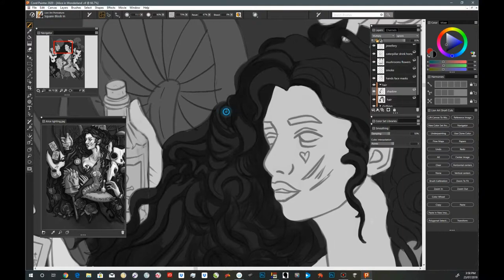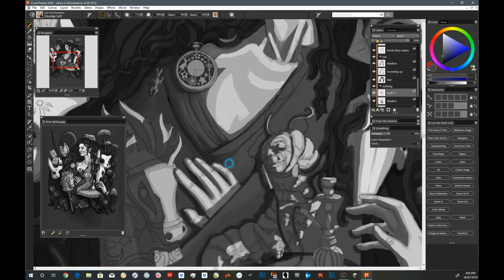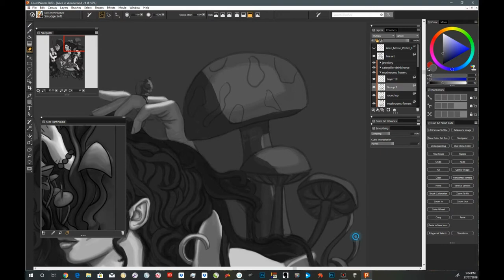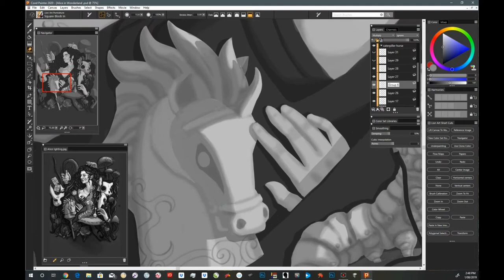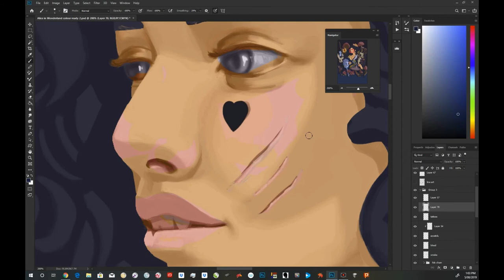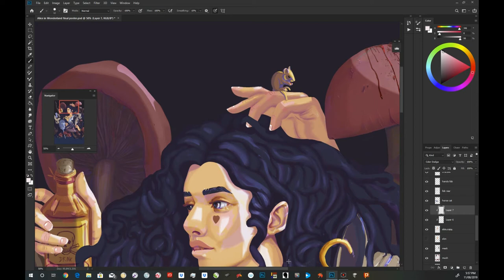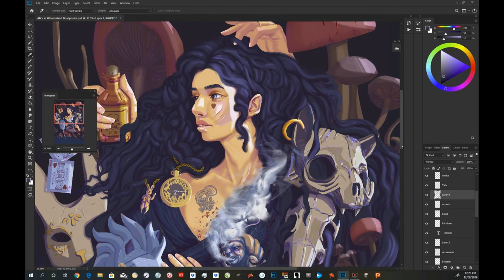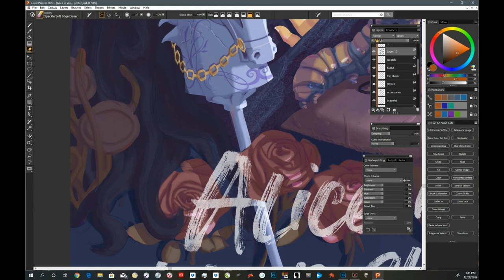Alice In Wonderland Poster Part 2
I really love to hear feedback from my viewers...comment below, what you did & didn't like, what subjects you'd like me to add or any other questions or comments...ill get back to you quickly.